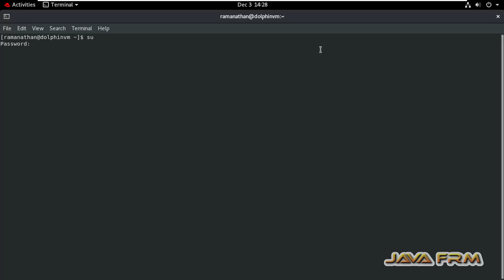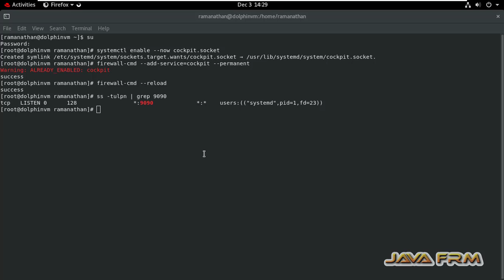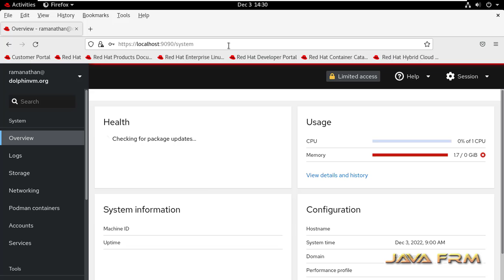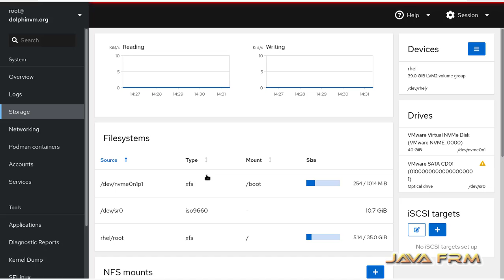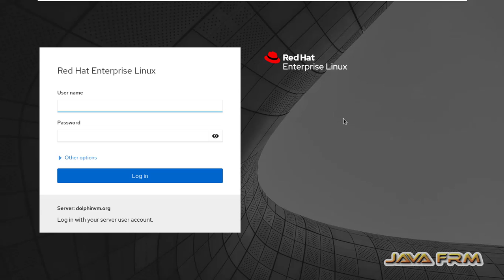How to enable and start cockpit service in RHEL 8 - Cockpit web console in RHEL 8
In this video we are going to see how to enable and start the cockpit service in Red hat Enterprise Linux 8.
With Cockpit Service you can see your server in a web browser and perform system tasks with a mouse. It's easy to start containers, administer storage, configure networks, and inspect logs.